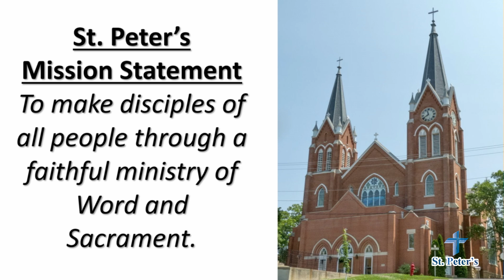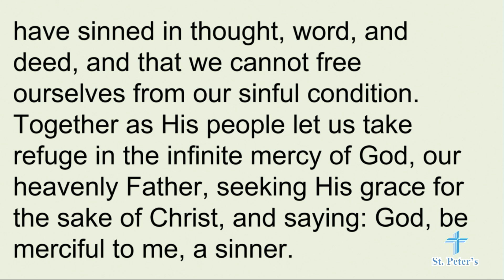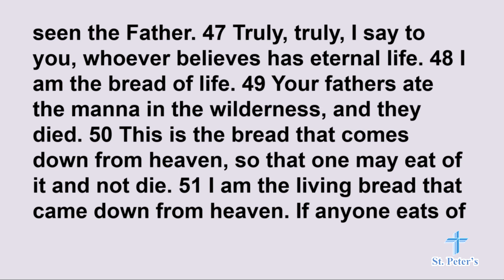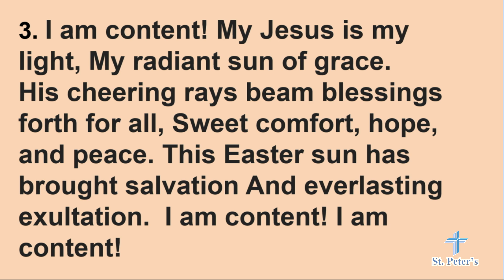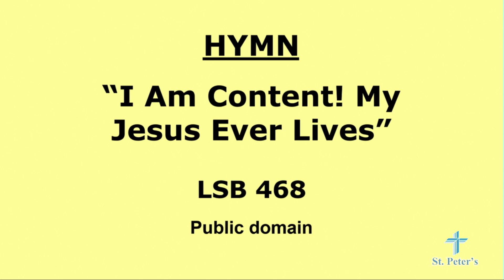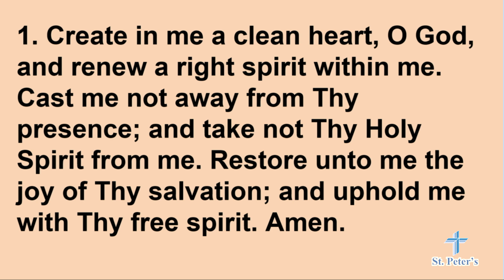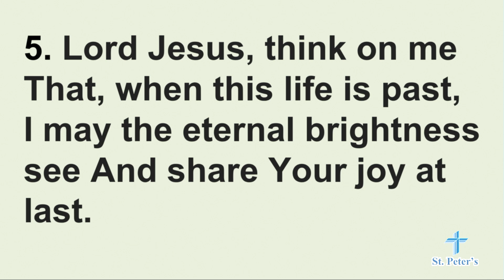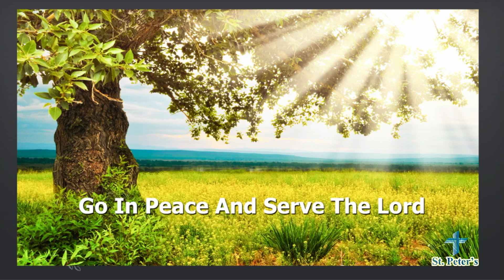The Twelfth Sunday after Pentecost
Welcome!

345 N. Pine Street

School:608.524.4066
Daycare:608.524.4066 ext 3